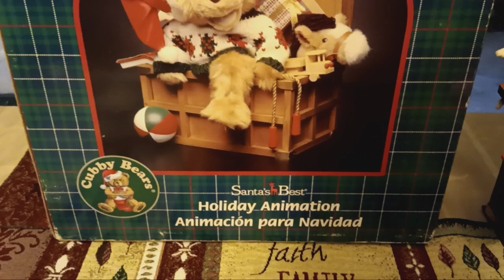Santa's Best Animated Cubby Teddy Bear in Toy Chest Motionette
From: eBay. Originally sold at Sears Department Stores. Released in 2001. Probably one of Santa's Best's last Motionettes. God is always so good! I pray He continues to bless you all throughout this new year!